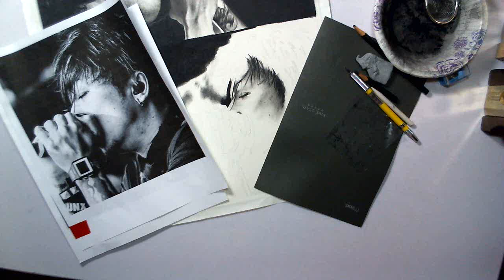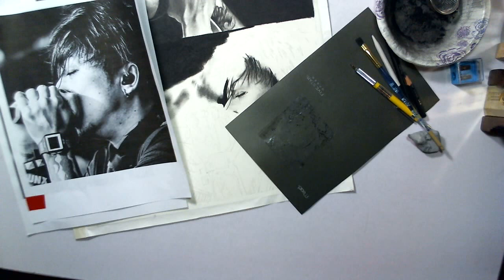Charcoal Drawing - Attitude Not Style Wip 1.b